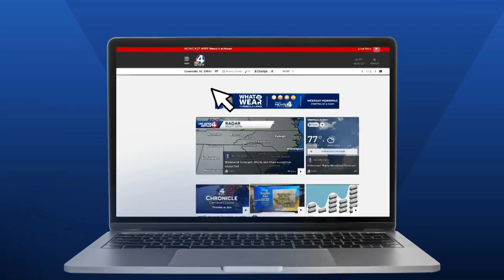Parella's Pals 09/05